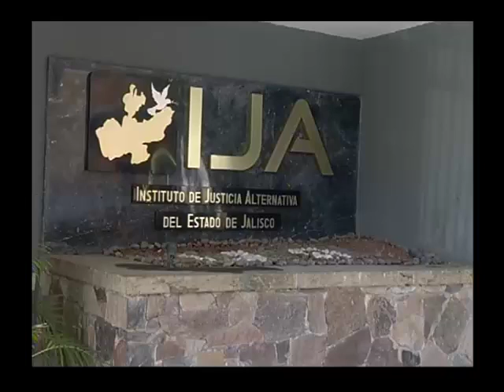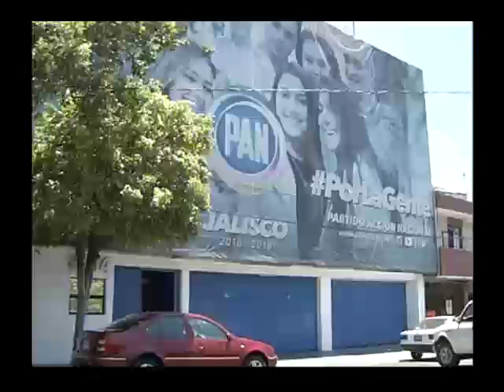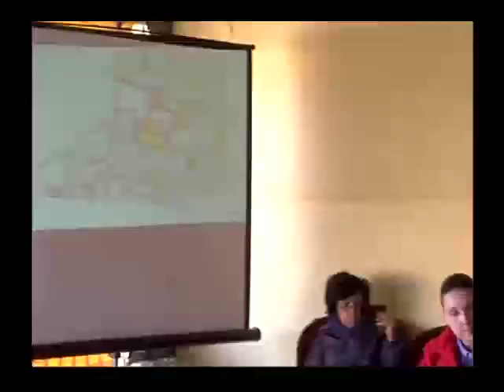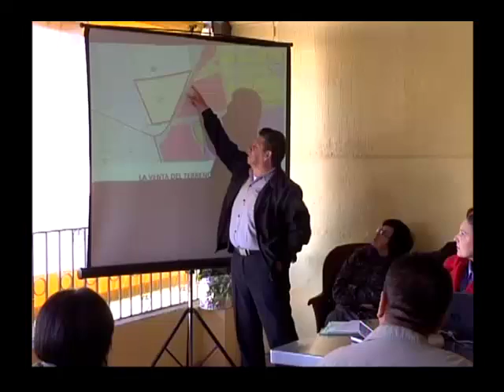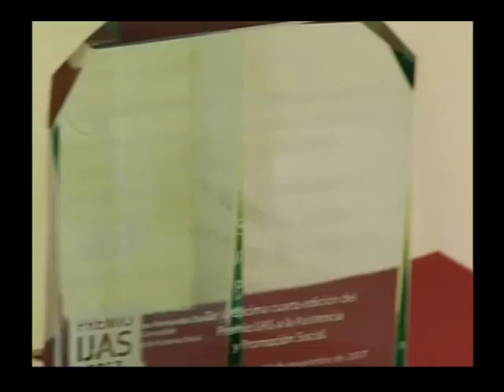Noticias al momento 27 de noviembre de 2017